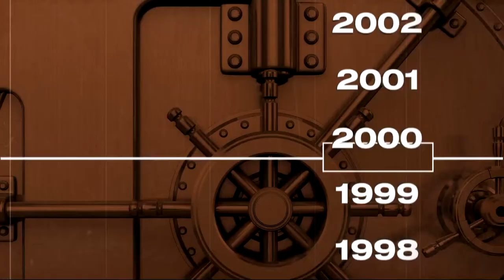From the Vault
More women take a stand, protecting their families and themselves, by carrying a handgun. Lisa Braxton reports.